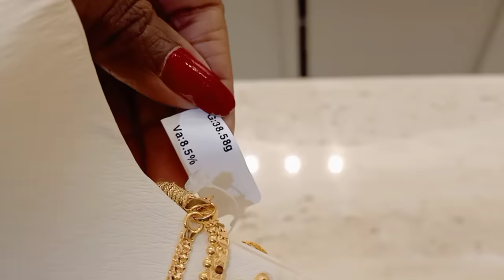9 கிராம் Gold Necklace Light weight Gold Haram Designs 2021 2 in 1 Earring Tikka | Lowest Wastage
JaiGuru Jewellers
venue : 321/322 , Ma,Po Si. Salai
Tirutani, Opp to Tirutani Railway station
Tirutani online :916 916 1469

Hi Friends welcome to the world of Lowest wastage Gold Jewellery Collection from Jai Guru Jewellers All designs are 916 Hallmark With Quality Assurance Certificate given to ur Each of purchased Jewellery. All designs are at very Low wastage with unique designs tat can compare in Market Rate. I Hope u all like this video and useful to many of us .

Lachus Lifestyle

Hello App I'd :
Lachus Lifestyle

Love,
Lakshmi!